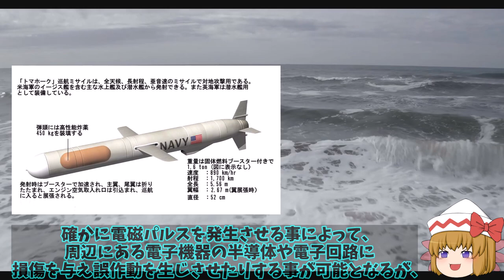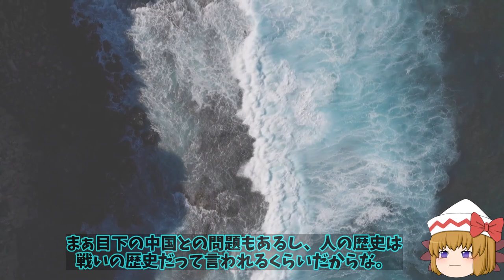防衛省は12式地対艦誘導弾（改）の開発を指示！巡航ミサイルトマホークの日本版か？【ゆっくり解説】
引用・転載「出典：海上自衛隊ホームページ」
引用・転載「出典：航空自衛隊ホームページ」
引用・転載「出典：陸上自衛隊ホームページ」